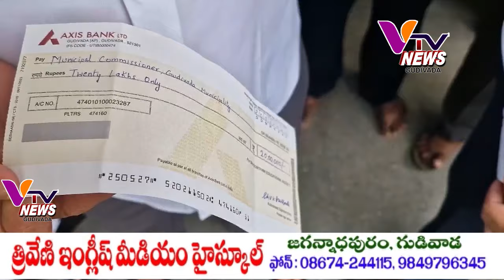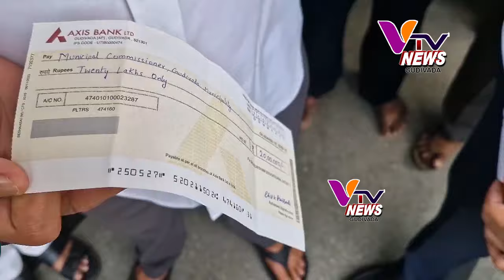24 09 2024 V TV NEWS GUDIVADA